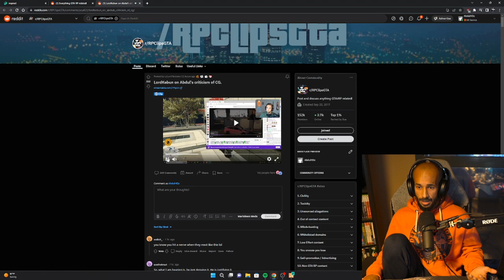UNDERWOOD SHOOTOUTS 😄 - GTA V ITA